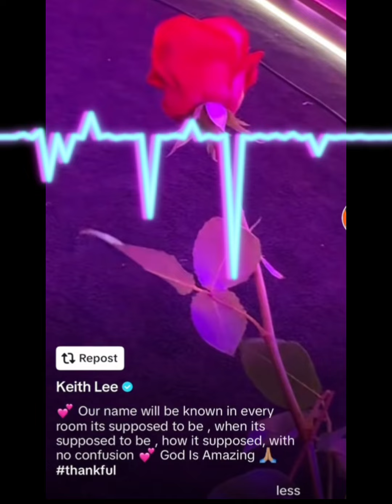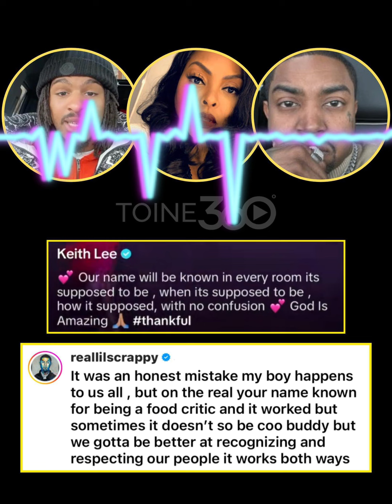TARAJI RESPONDS TO KEITH LEE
The BET AWARDS OF 2024 wanted all the smoke. Cause omg on today! keithlee is in another tizzy. Check out how it all unfolded and get tarajiphenson perspective.